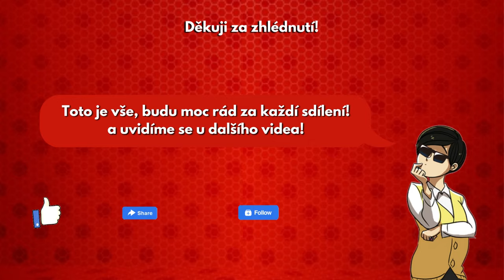Nová Scéna z Filmu Awakening | Kouzelná Beruška a Černý Kocour